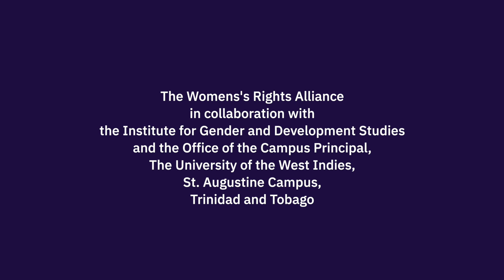IWDTT 2023 - Ava Rampersad, Family Planning TT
Ava Rampersad
Executive Director
Family Planning Association T&T
at the Annual Women’s Rights Rally and March
Queen's Park Savannah, Port of Spain
Saturday 11 March 2023
Embrace Everyone – March for Gender Justice!

at the
Annual Women’s Rights Rally and March
IWDTT2023 series
The Women's Rights Alliance in collaboration with the Institute for Gender and Development Studies and the Office of the Campus Principal, The University of the West Indies, St Augustine Campus, Trinidad and Tobago.

Interviewers: Maria Nunes or Ananda Ramsingh
Main Camera: Christian Wright
Second Camera: Marcus Wilson or Maria Nunes
Editor: Maria Nunes
IWDTT2023 The Women's Rights Alliance

The Office of the Campus Principal, The UWI St Augustine
First Citizens
Guardian Media Ltd
Digicel Foundation
Digicel Ambassador Patrice Roberts
The Break the Silence Project
& The Bankers Association of T&T
Australian High Commission
Savitree Seepersad, IGDS Gender Advisory Board
Glenda Linsay-Barratt
Mr. Amilcar Sanatan, Deputy Director, Gender and Child Affairs Division, Office of the Prime Minister
Re-anne Daniel & Kyle Bisnauth, The UWI Guild of Students

Break the Silence Network
Breastfeeding Association of T&T
CAISO: Sex and Gender Justice
Coterie of Social Workers Inc. T&T
Family Planning Association of T&T
Feminitt
Girl Guides Association of T&T
iEARN T&T
Soroptimist Int'l
Women’s Institute for Alternative Development
Young Women’s Christian Association T&T

IWD 2023 Working Group
Ava Rampersad, Executive Director, Family Planning Association T&T
Deniel Novella, WINAD
Jemiah Prince and Jewel Greene, CiWIL
Chanelle Beatrice, Feminitt
Nicole Hendrickson, Firecircle
Safiyyah Acosta, WOMANTRA
Angelique Nixon and Renuka Anandjit, IGDS
Lesaidee Legall, Satira Maharaj, Psyche Gonzales, IGDS
Re-anne Daniel and Kyle Bisnauth, UWI Guild of Students
Jacqueline Dolly and Joy Dillon, Girl Guides Association of T&T
Jacquie Burgess, Network of NGOs for the Advancement of Women and Working Women
Patricia Adams, Soroptomist International